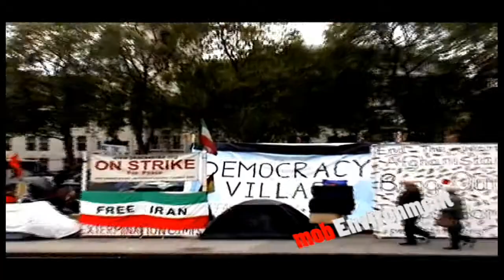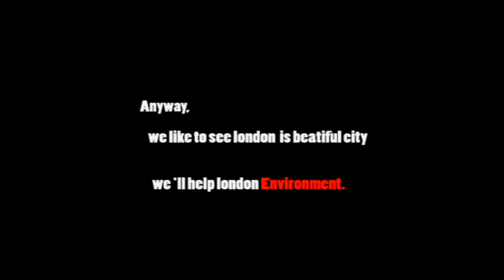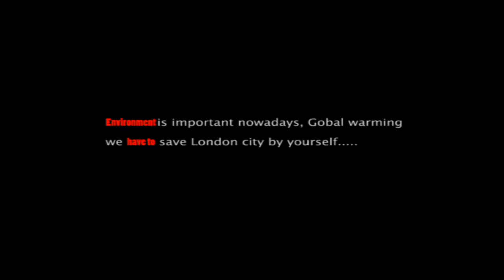Environment in London